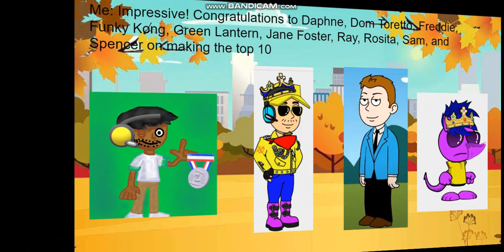Character Elimination Season 5 Episode 20: (VOTING CLOSED)